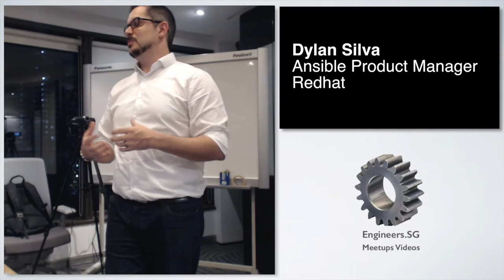Intro to Ansible, future, deep dive - Ansible Singapore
Speaker: Dylan Silva

(Note: Sorry, we had issues with the video. We only have audio with this one)